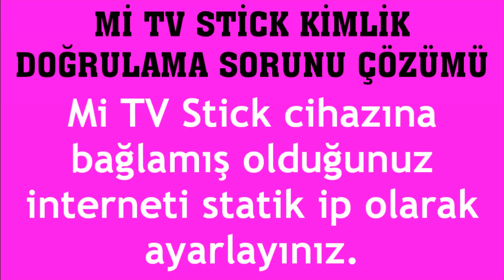Mi TV Stick Kimlik Doğrulama Sorunu Çözümü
Merhabalar bu videomuda sizlerle birlikte mi tv stick kimlik doğrulama nasıl yapılır sorusuna yanıt vermeye çalışıyoruz.İyi Seyiler Dilerim.

mi tv stick kimlik doğrulama ne demek
mi tv stick kimlik doğrulama hatası çözümü